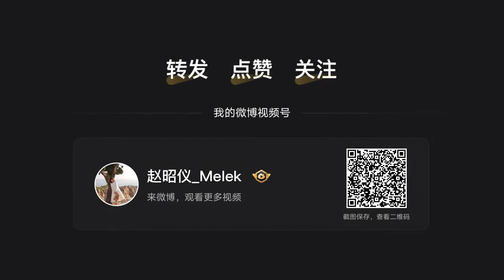ngày 5 tháng 1, 2022